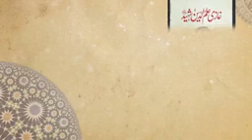নবীর প্রতি কেমন ভালোবাসা ছিল। কাঠমিস্ত্রী শহিদ ইলমুদ্দিনের ভিডিও টি সম্পূর্ণ দেখুন